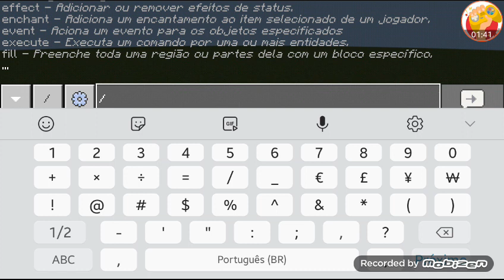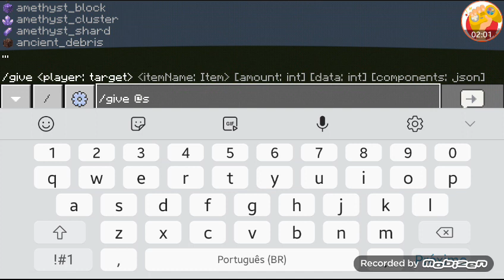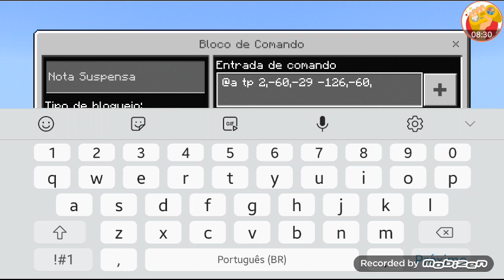389. EU TENTEI FAZER UM MAPA, MAS NÃO CONSIGO MEXER NO BLOCO DE COMANDO